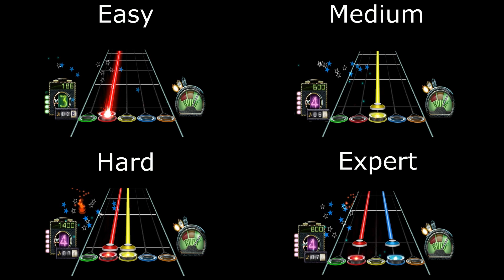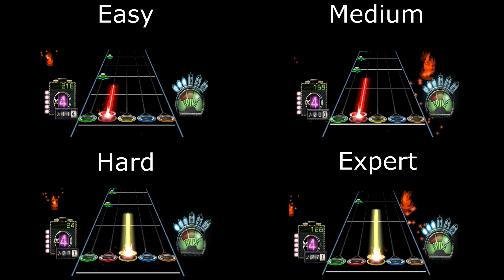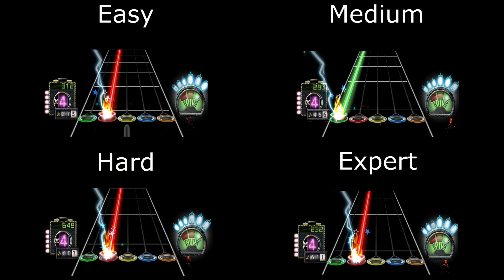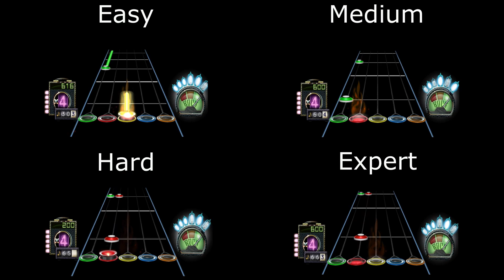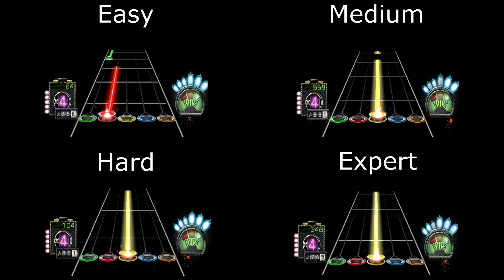Guitar Hero 3 : Heart - Barracuda (Easy/Medium/Hard/Expert)